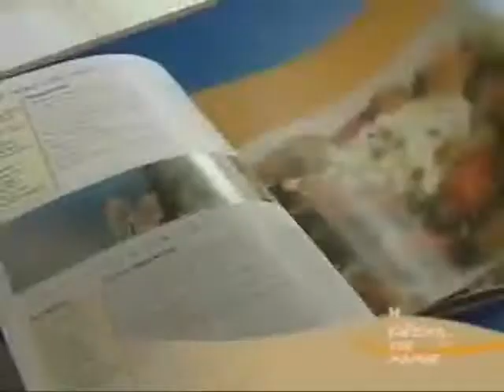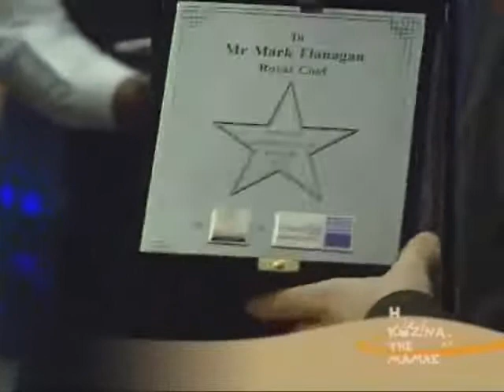FETAMANIA in London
This is probably the first time that a Greek presence at an exhibition abroad has created such a stir.

Cheesenet, the company that has undertaken the promotion of Greek PDO (Protected Designation of Origin) Cheeses, in collaboration with Hellenic Foreign Trade Board (HEPO) and Kerasma, presented for the first time at IFE in London the concepts of "Fetamania" and the "Greek Cheese Team".